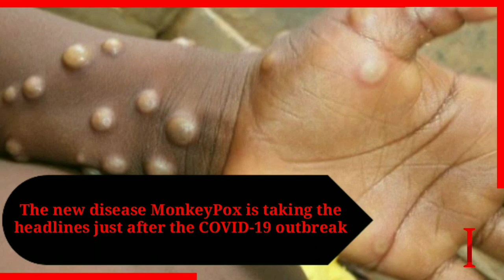Countries in Panic After Monkeypox Outbreak | The Intelligence Desk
The new outbreak monkeypox is creating a huge concern amid Covid 19 outbreak. Number of cases of infection is raising day by day